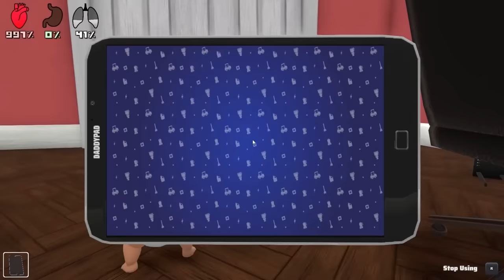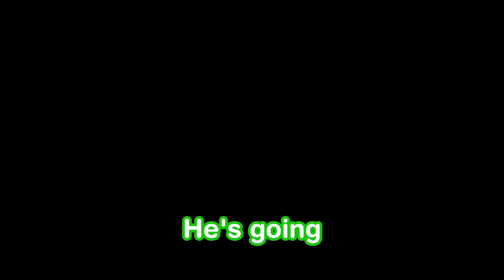Baby Floods Daddy's House!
Baby Floods House 100 Times!